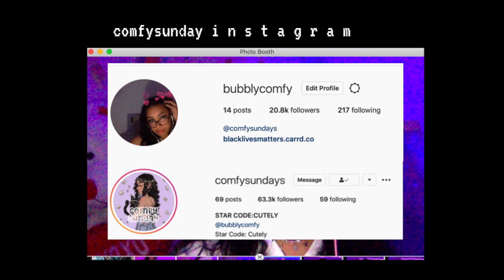STEALING ALL THE CANDY FROM KIDS!! || TRICK OR TREATING ROBLOX BLOXBURG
Famous Birthdays ↬ comfysunday.html
Roblox Account ↬ comfysunday
SnapChat↬ Comfysundays

 -`UPLOADING schedule ´-
Monday-
Tuesday-
Wednesday- I do be posting whenever I want
Thursday-
Friday-
Sunday-
Saturday-

↓ EXTRA STUFF ↓
I hope you guys did ENJOY this video! Like and watch all my videos! Thank you guys love you :)

Started 2020 with- 373,768 at 12:09 am